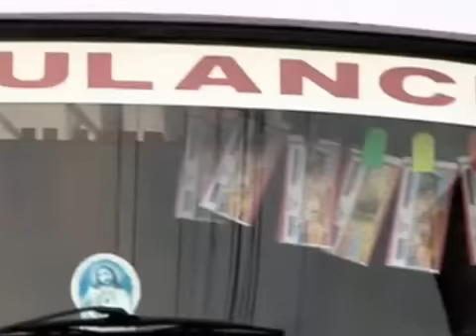മരണവണ്ടിയിലെ ഭാഗ്യക്കുറി.വേറിട്ട കാഴ്ചകൾ